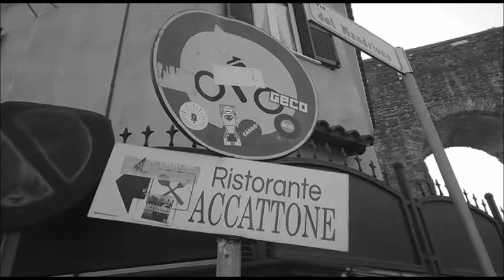CENT'ANNI DI PASOLINI - da un'idea di STEFANIA CATALLO - voce EMYLIU' SPATARO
RAGAZZI DI VITA E ITINERARI di PIER PAOLO PASOLINI
NON E' AMORE - MI ALZO CON LE PALPEBRE INFUOCATE - ALLA MIA NAZIONE - - CENT'ANNI di PASOLINI - da un'idea di STEFANIA CATALLO - voce EMYLIU' SPATARO

Brani da Ragazzi di Vita di PIER PAOLO PASOLINI

musiche:

La traviata (Finale) · Carlo Rustichelli

Composer: Carlo Rustichelli

Stornello (From "Mamma Roma") · Carlo Rustichelli

Composer: Carlo Rustichelli